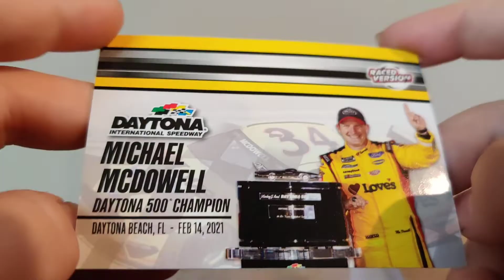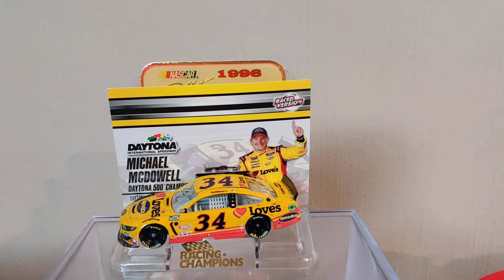2021 NASCAR Diecast Review: Michael McDowell Loves Daytona Race Win Ford Mustang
I made a short video on this! this is so awesome!